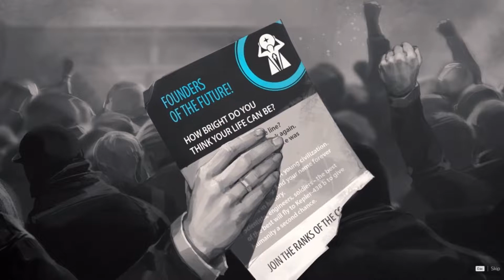Population Zero gameplay en español (episodio 1)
Un gameplay de un nuevo survival alienigena de steam llamado population zero juego muy divertido y adictivo, recuerden que pueden recomendar que juego quieren ver en el canal, si no estas suscrito no lo pienses mas suscribete no te arrepentirás, también puedes compartir este gameplay eso me ayudaría muchísimo que disfrutes del gameplay.